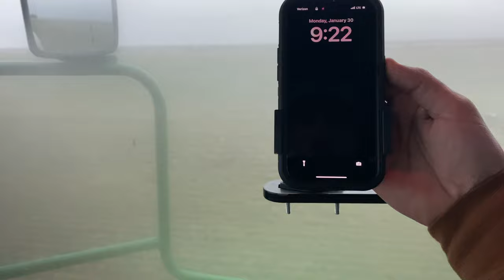2023 Winter Wheat Topdressing